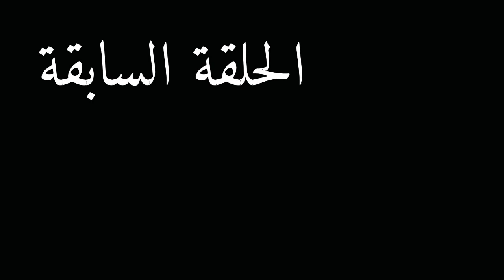كم ثروة مارشميلو بعد دخوله مع فورت نايت ( المليونير مارشميلو )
حفل او حدث فورت نايت السيزون الثامن ( سيزون 8 )..هذه الصفقة من اذكي صفقات فورت نايت..كم دفعت فورت نايت لكي يأتي وا يظهر في اللعبة الشهيرة فورتنايت ويحدث ضجة وبالفعل حدثت ضجة كل متابعي مارشميلو تأثروا واشتروا skin marshmello اكثر من مليون شخص واكثر كمان...تابع في الفيديو

لسهوله البحث عنا :
TEAMABVIDEO